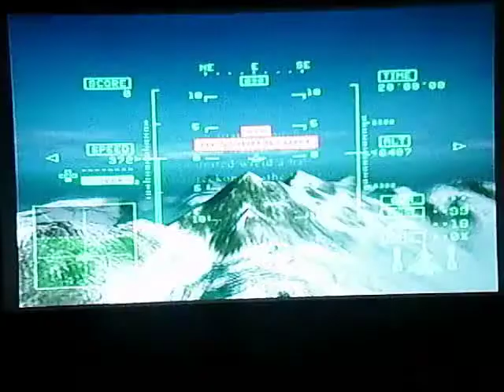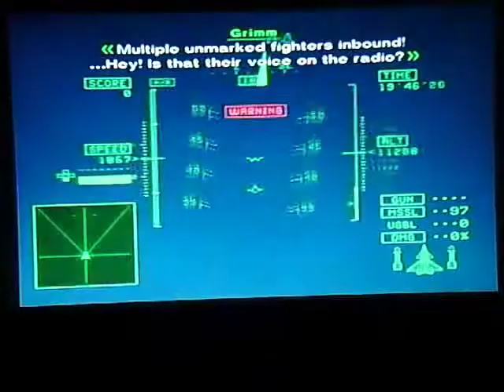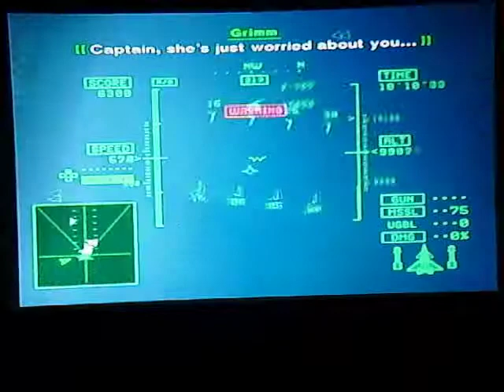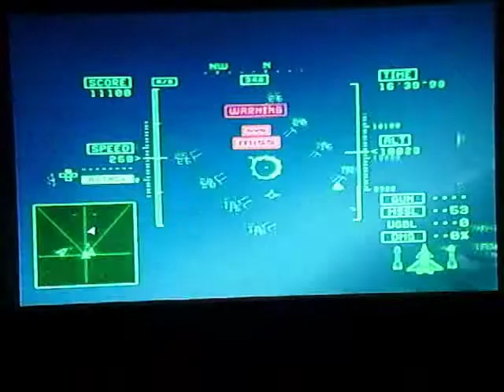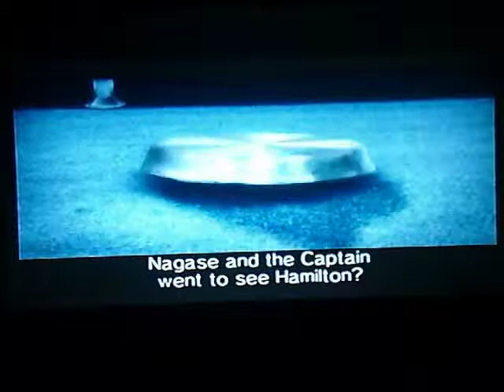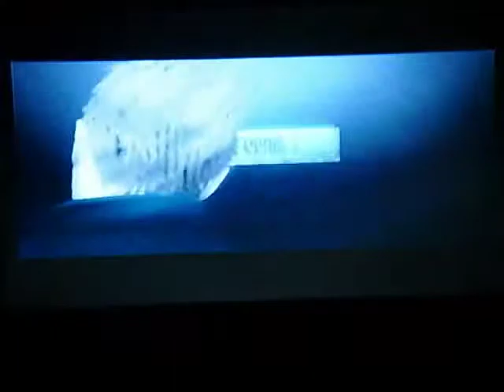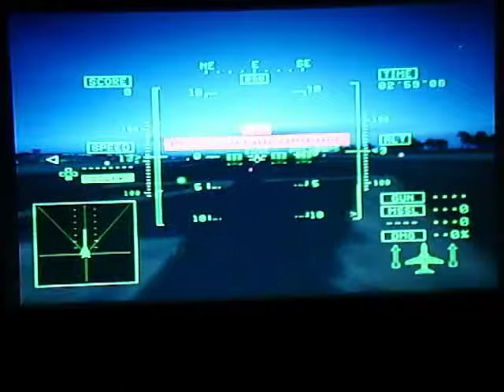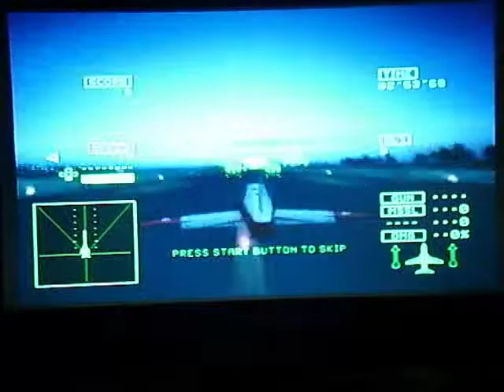Ace Combat Five The Unsung War Playthrough Episode #20 Mission #18+ (8492)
3 pilots. vs. A swarm of aircraft

Flight's for babys lol

Burn em all with Fire =3